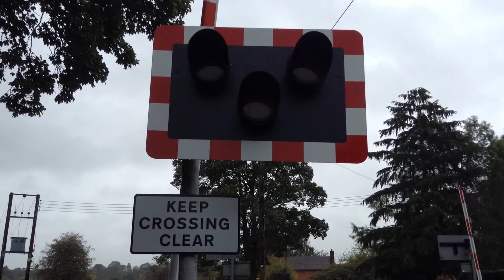Ashford Bowdler Level Crossing (Shrops) 30/09/2017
Video 3 of 3. Total videos 3 of 3 and that's it till next time.
If you listen carefully at 0:05 you can just faintly hear the sound of the train crossing the points at Woofferton (about a mile down the track towards Leominster).